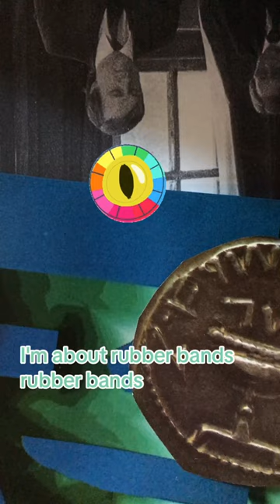the Infinite Rubber Band - what do young tinker bees?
Rubber band man Sam should feel down home by vulture shirt